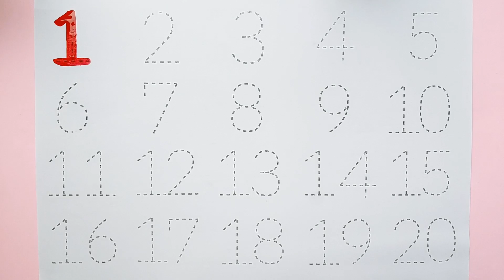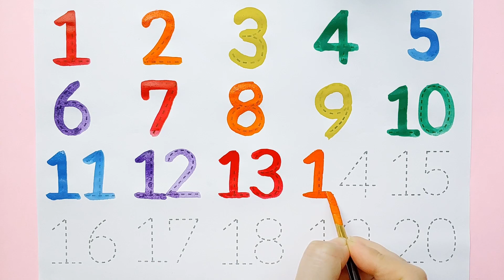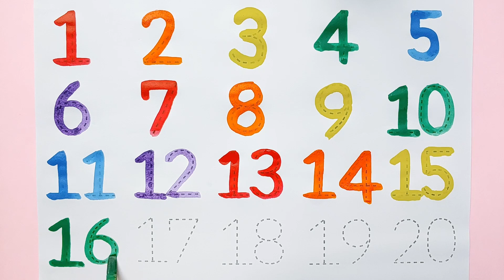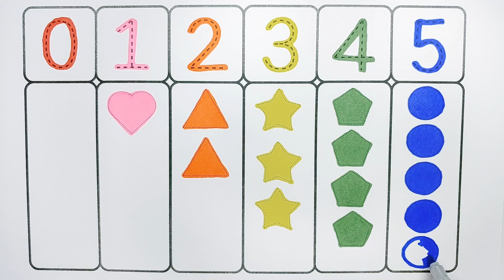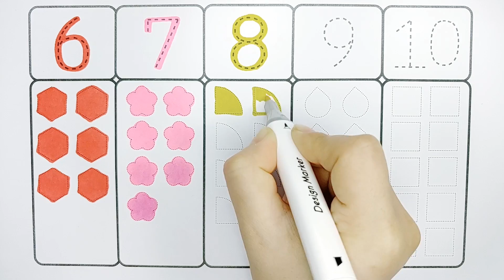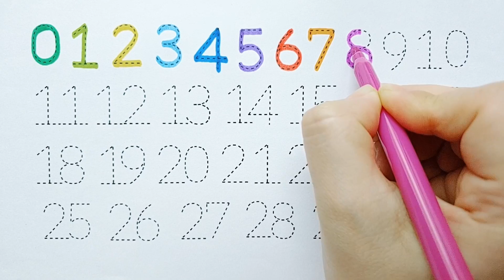아아들을 위한 1부터 10까지 숫자 쓰기 | 숫자세기 | 숫자놀이 | Learn to write Numbers | 1 to 10 | 1 to 20 | 1 to 30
아아들을 위한 1부터 10까지 숫자 쓰기 | 숫자세기 | 숫자놀이 |  Learn to write Numbers | 1 to 10 | 1 to 30